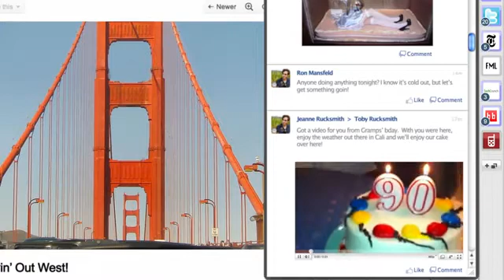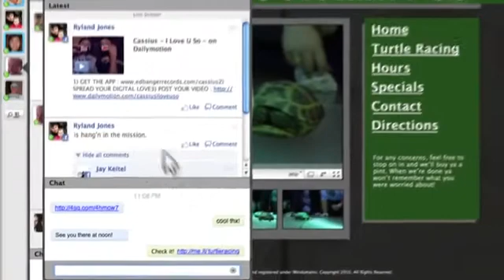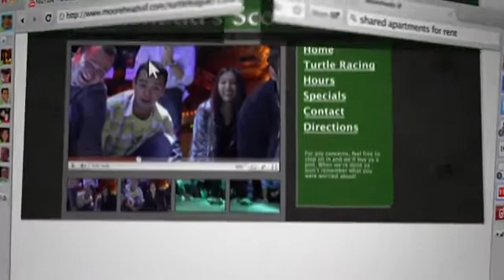RockMelt - Your New Browser.Bring together social networking Facebook,Twitter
There's a lot to keep track of online.

You might use Twitter or another service to share where you are or what you're reading, thinking or doing. You follow the news and do some old-fashioned Web browsing.

I do all of the above (and more), so I'm always looking for ways to wrangle my tangle of online accounts.

That's what I was hoping for when I tried RockMelt, a new Web browser backed by Marc Andreessen, who was behind the Web's first commercial browser, Netscape. RockMelt aims to bring together social networking, news feeds and Web browsing.

Does it do the job? Mostly if you rely on Facebook for social networking.

RockMelt, which is available on an invitation-only basis for now, is built on the same foundation as Google Inc.'s 2-year-old Chrome browser. For general browsing purposes, you can expect Chrome's pros (speed, stability) and cons (some sites don't work, including the one for paying my cable bill).

Once you install RockMelt, you set it up by giving it permission to integrate your Facebook account. You don't need to create a new account the way you do with Flock, a competing "social browser" that's been around for five years. You can then choose to add Twitter and Gmail accounts. RockMelt stores information in the "cloud," so your settings will automatically follow you to other computers.

On the right of the main browser window is what RockMelt calls the App Edge, where buttons offer access to social-networking sites and other websites. On the far left side is the Friend Edge, a column of buttons representing Facebook friends. Above the Friend Edge is your Facebook profile picture click to send a Facebook status update or tweet.